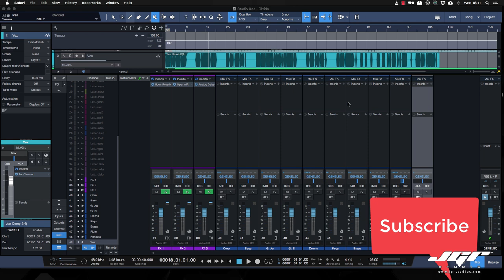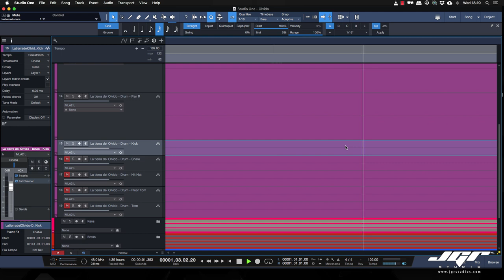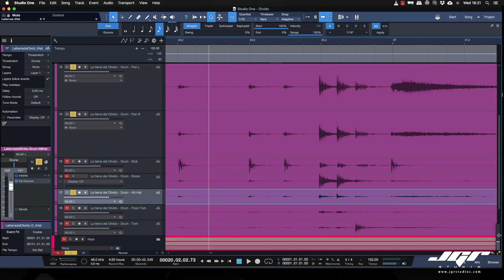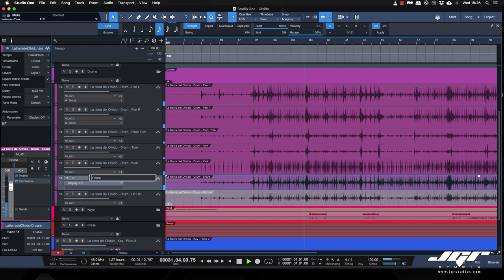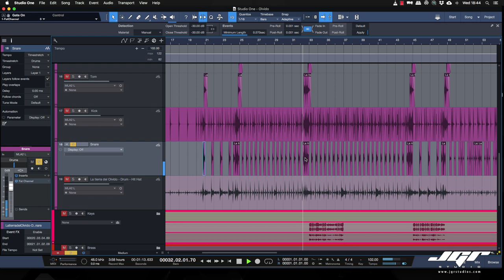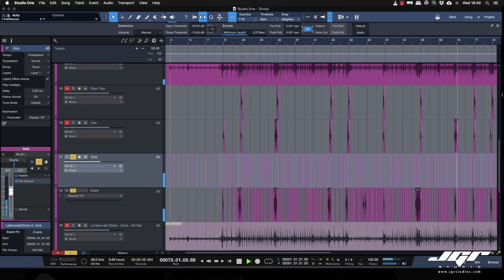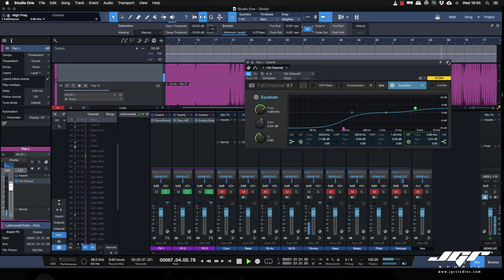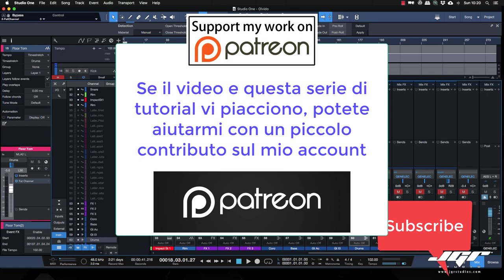Studio One Pro Mix From Zero Part 2 Tutorial Italiano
Eccoci al secondo episodio di questo Mix from Zero, oggi affrontiamo la Batteria, cercheremo di capire come pulirla, sincronizzarla e migliorarne il sound, buona visione.